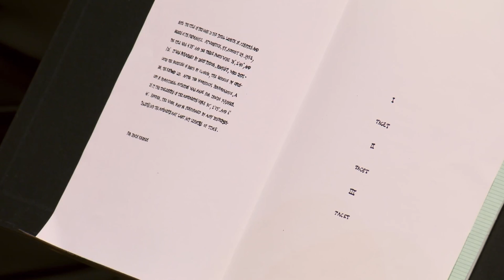4'33 but 33 sounds have been added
0:19 Tacet I
1:18 Tacet II
2:07 Tacet III